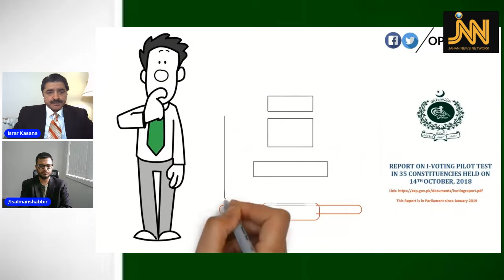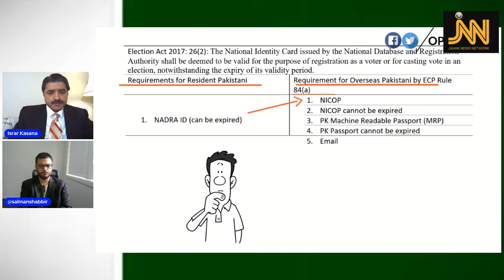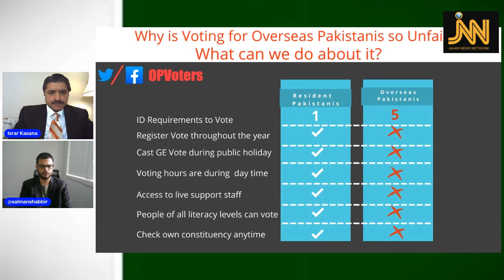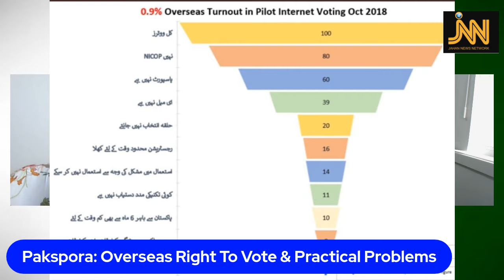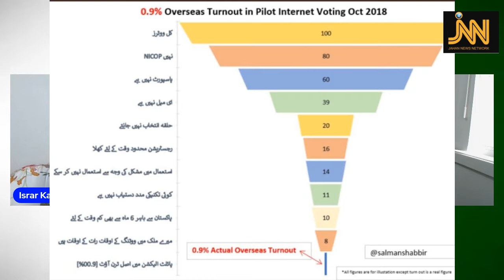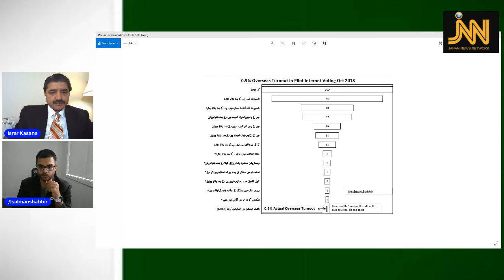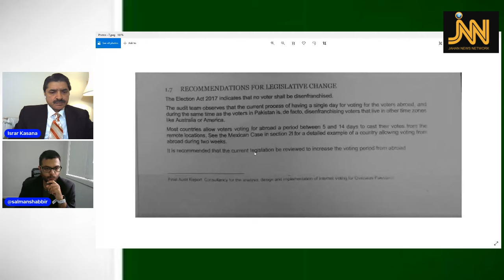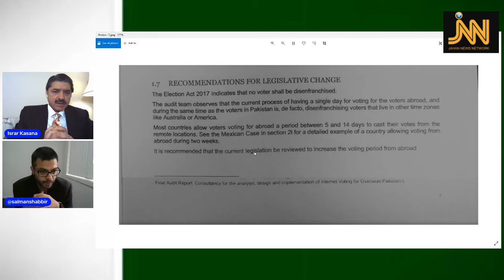PM Plan In Jeopardy: Overseas Pakistanis Can’t Vote In Big Numbers | Salman Shabbir | Israr Kasana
System Not In Favour; PMIK Must Interfere To Ensure His Dream Comes True